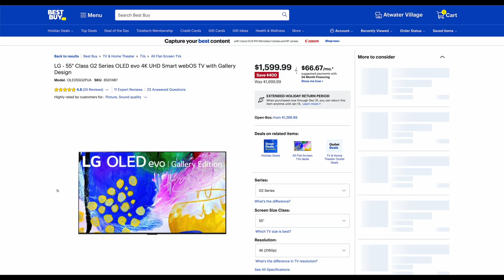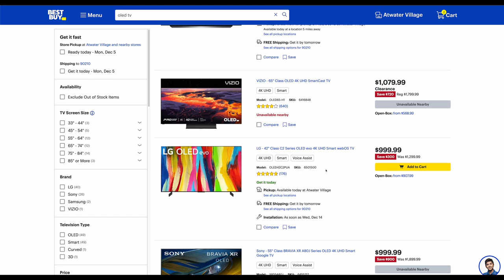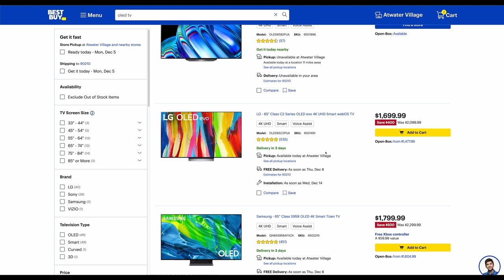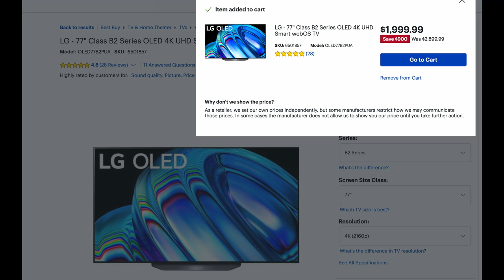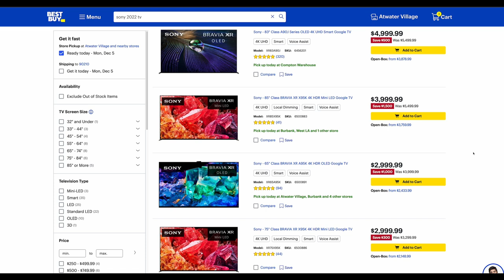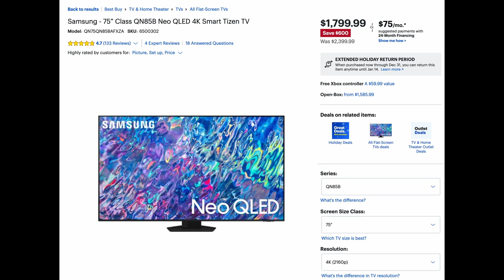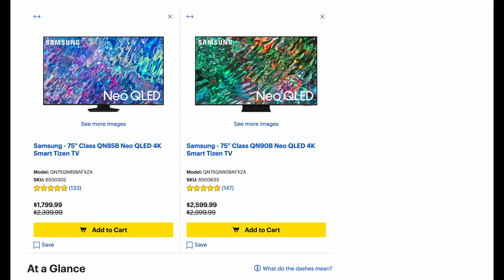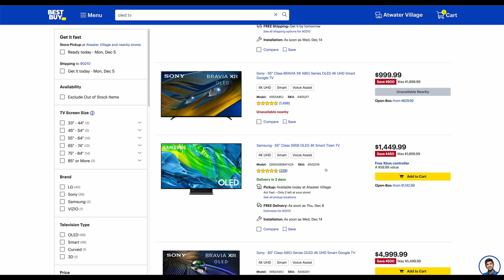When Is The Best Time To Buy A TV?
Ever wonder when the best time to actually buy is? Is it always Black Friday, Super Bowl, or maybe a different time I will talk about that and much more. Plus we look at price drops lowers than Black Friday if you bought be sure to get your adjustment!

If your buying anything this season please use one of my links below to help grow the channel thanks

$1999 ($200 cheaper than BF) - 65" LG G2 OLED - [Best Buy]

$1599 ($100 cheaper than BF) - 55" LG G2 OLED - [Best Buy]

$1799 75" Samsung QN85B [samsung]

2022 TVs Available Now:

LG G2 OLED - [Best Buy]

LG C2 OLED TV [Best Buy]